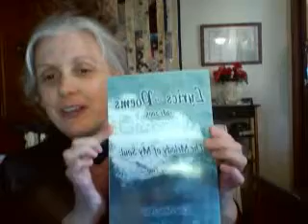From Jerusalem to New Jerusalem - Devotional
Hi... I am Lisa Peter.
Singer, Songwriter, Music Instructor, Author, GrandStar...
I teach private Music lessons in my studio.  guitar - keyboard/piano - dulcimer - accordion - Ukulele, voice.  ( sewing, ASL, arts and crafts).

my husband and I have a virtual theme park for the UPCI..

each week we upload videos to our Mark and Lisa Peter HazelwoodUSA channel...  a short devotional, A puppet song or script, a Deaf Ministry ASL song, and video clips of our Grandchildren helping bake cookies or brownies and what we call Homeschool Church aka Sunday School/Children's Church.. we do coloring pages, Bible stories, learn about the 12 Disciples, Books of the Bible, Bible heroes, and other fun stuff clear up until church time at Christ Community Church at 1:30.  (Prayer at 1).

As for me and my house we will serve the Lord.   - Sis. Lisa Peter

facebook pages - Rags to Riches ( sewing/quilts), Word Weavers ( writers tips and quips), Chilton Family Reunion Newsletter ( for the Loudye and Bannie Chiltron relatives and friends)..

I haven't learned how to video edit yet so my videos are as is.  on my facebook page each week I post a photo album of pictures that I take while we are having homeschool church that my friends and family can see.  when I learn how to edit, I will include in the videos.

I post a note on facebook each week that is the notes I use in my devotional..  if you go to the notes you can click on the links that take you to recipes and youtube videos, etc that I reference in my  devotional outline.  it's like a blog within a blog.  check it out.

Thursday - From Your Abode Around The Globe prayer 7 AM CT... join me - each week a theme focus will be posted on my facebook page.  2019 our focus is praying the attributes of the Proverbs 31 lady..

- Lisa Peter

for my three daughters - Marisa, Melissa and Melanie  I love you with all my heart...
Grandkids - Israel, Judah, Gracelynn, Jeremiah, and Raelyn, and the one on the way..  and all my future loves.  - GrandStar